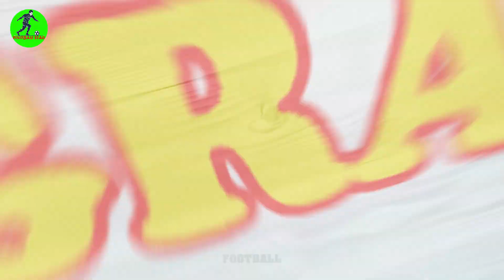Lionel Messi's Lifestyle ⭐ 2022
Lionel Messi.
Hello everyone, welcome to Football Star channel, here you can learn more interesting information about your favorite football players. In today's video, we will discuss the famous player Lionel Messi.
Lionel Andrés Messi (born 24 June 1987), also known as Leo Messi, is an Argentine professional footballer who plays as a forward for Ligue 1 club Paris Saint-Germain, and captains the Argentina national team. Often considered the best player in the world, and widely regarded as one of the greatest players of all time, Messi has won a record seven Ballon d'Or awards, a record six European Golden Shoes, and in 2020 was named to the Ballon d'Or Dream Team. Until leaving the club in 2021, he had spent his entire professional career with Barcelona, where he won a club-record 35 trophies, including ten La Liga titles, seven Copa del Rey titles and four UEFA Champions Leagues.

source image, video:
Lionel Messi (images)